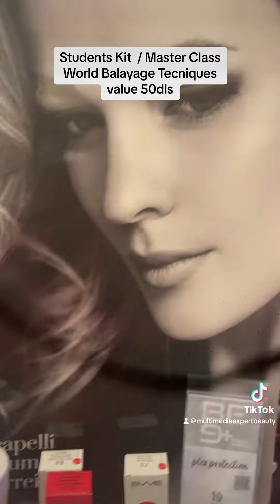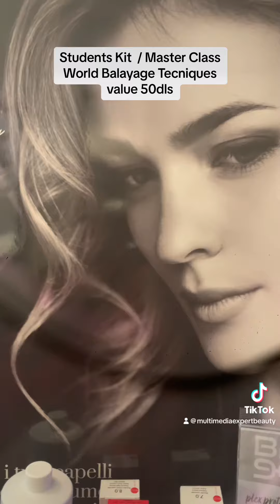Boris Obreski / Kit value 50dls / Casino Comerce / November 6th / Master Class World